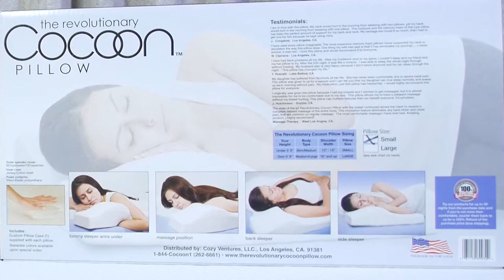cocoon pillow commercial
directed by chuck films